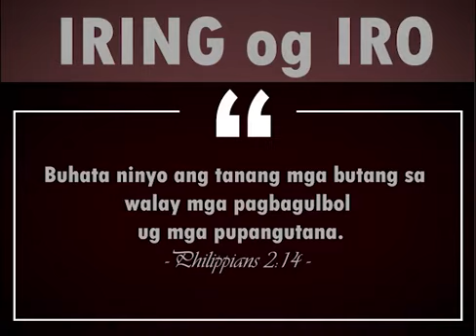AWAY SA IGSOON | PART 3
AWAY SA IGSOON | PART 3 ATONG PAMINAWON SA BIBLE